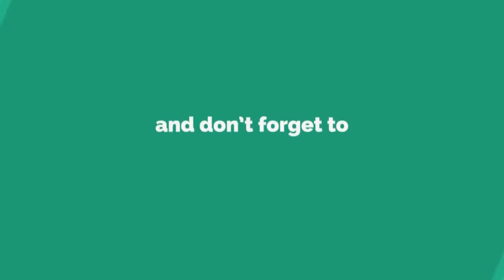Kelkar Psychiatry Hospital&De-addiction Center Dr kelkar Sexologist Psychiatrist Mental Illness mind